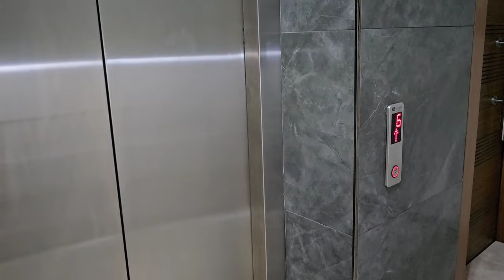Melisa arabalı cüce palyaco polis maceraları | 2 bölüm !!-ماما جابت بيبي - جنى مقداد | طيور الجنة